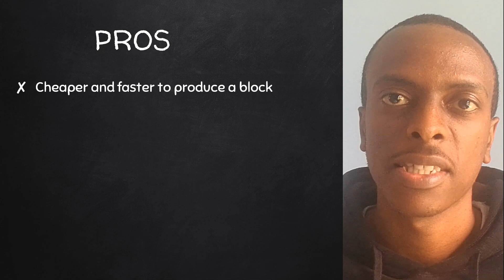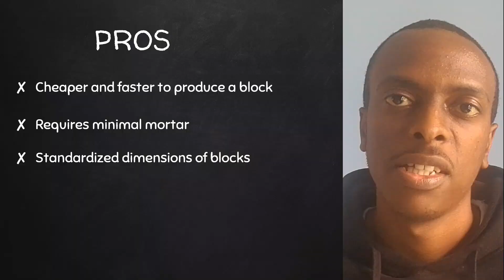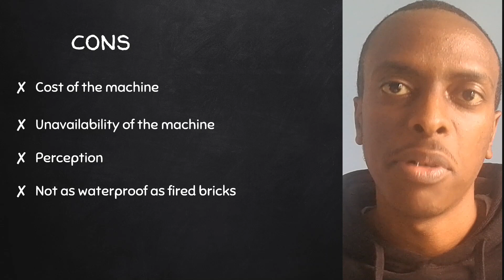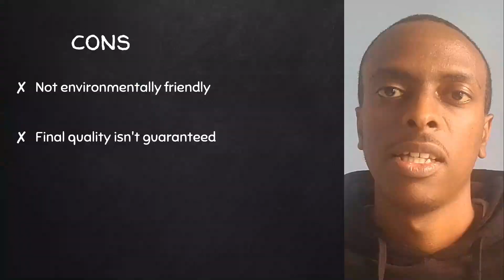Interlocking Stabilized Soil Blocks (ISSBs) vs Fired Clay Bricks: A Comparison Video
In this video, we'll take a closer look at these 2 walling materials.

Timestamps:
0:00 - Intro
0:21 - Understanding Interlocking Stabilized Soil Blocks (ISSBs)
1:36 - Understanding Fired Clay Bricks
2:30 - How ISSBs are made
2:44 - 4 steps to take
3:30 - 4 types of ISSB machines
4:34 - The traditional process of making fired clay bricks
5:38 - Pros & Cons
8:26 - ISSBs as an alternative building technology
8:45 - Outro + Watch more